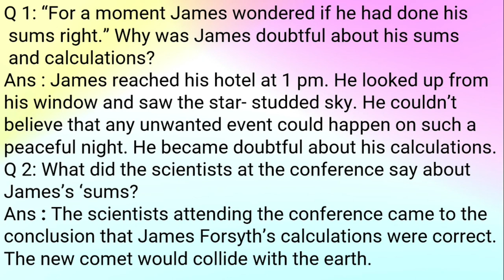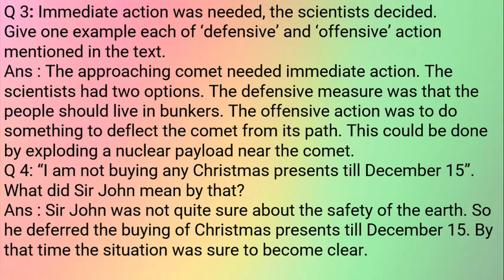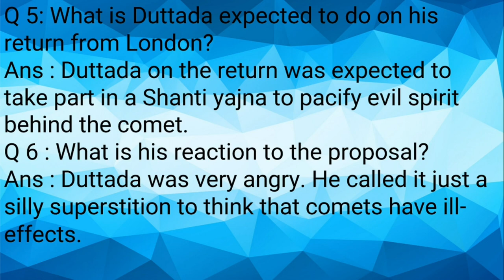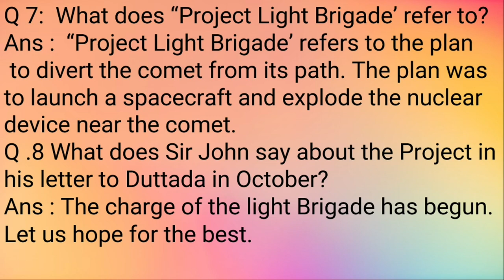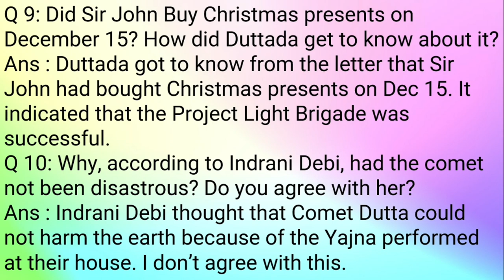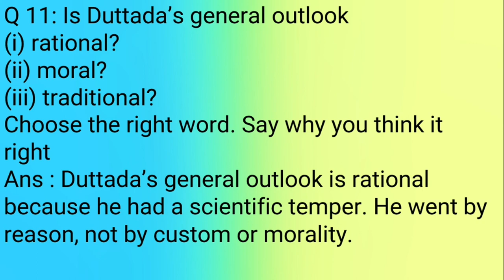The comet 2 solution class 8 english chapter 10 it so happened ncert question answer in hindi cbse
The comet 2 solution class 8 english chapter 10 it so happened ncert question answer in hindi cbse@learnitbynaresh